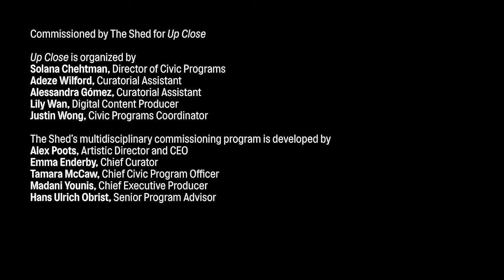Call | CUNY TV in partnership with The Shed presents UP CLOSE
This episode of UP CLOSE documents the original production of Call on June 26, 2020, a live, improvised performance by Justin Allen, Yulan Grant, and S*an D. Henry-Smith that embraces the glitches of digital communication.

Recording Date
06/26/2020
First Air Date
03/16/2021

UP CLOSE is an ongoing digital series commissioned by The Shed that explores what it means to think about the world and make art right now.  While our favorite gathering places like restaurants, cinemas, libraries and cultural organizations are closed, creativity endures and ties us together.  These digital commissions aim to continue connecting audiences and artists, building on the belief that access to art and culture is a right, and not a privilege.

For more CUNY TV in partnership with The Shed presents UP CLOSE,

SHED01004